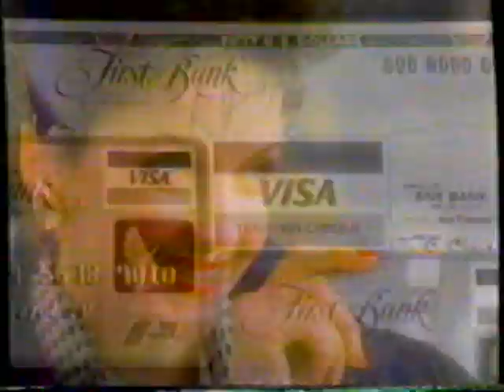1985 Visa "A name known around the world" TV Commercial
This commercial aired February 24th, 1985. It appeared during a broadcast of the movie "Star Trek II - The Wrath of Kahn" on WSET Channel 13.